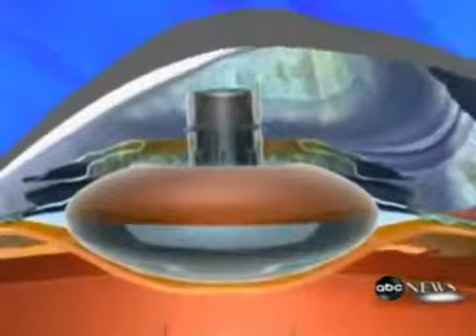ABC: CentraSight for age-related macular degeneration (AMD)